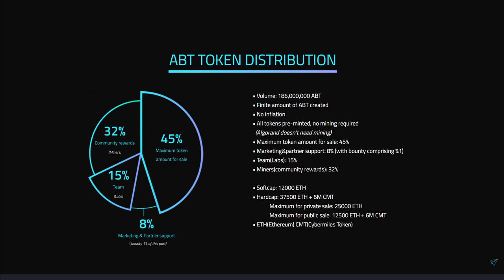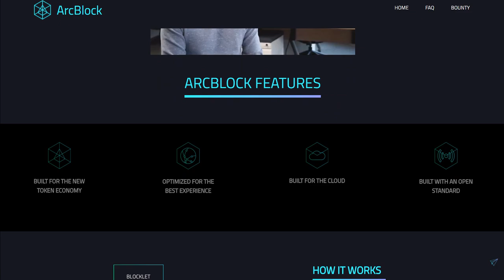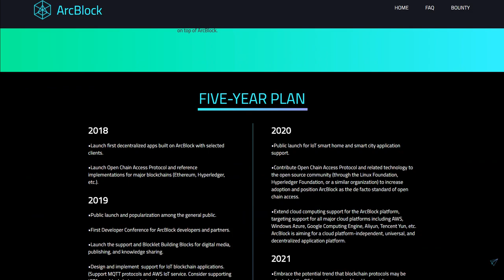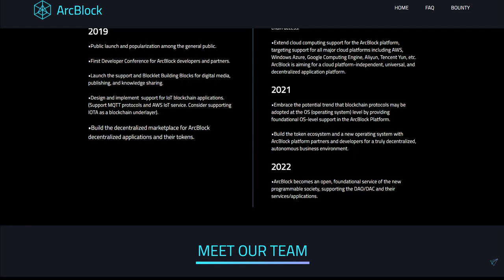Полный Обзор ArcBlock ICO - Инновационная Платформа на Blockchain